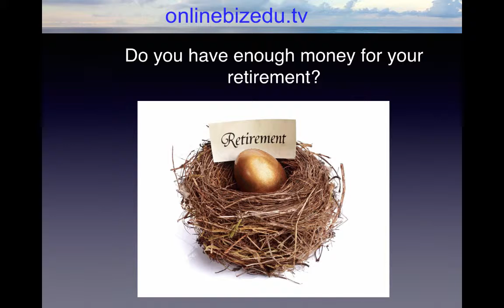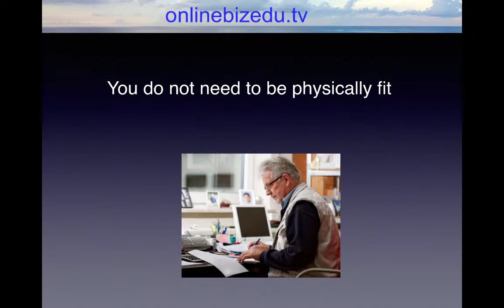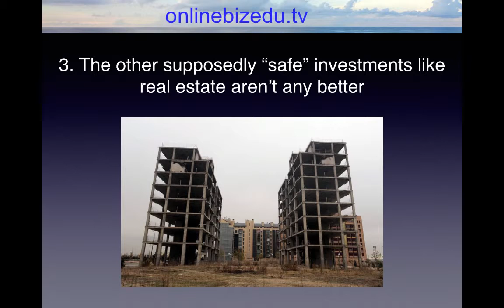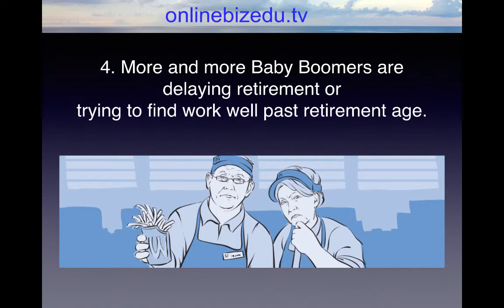Do You Have Enough Money For Your Retirement?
Can I have a question for you : Do you have enough money for your retirement?
The hard truth is the most baby boomers don’t.
If you spent the last 30 or so years building a family, working, dealing with life then you probably haven't had much time or money left over to build a retirement nest.
A recent study shows that the majority of Americans have less than $25,000 set aside for retirement.
That will insufficiently support for a married couple for one year.
Pretty shocking right.
But this video is not all “doom and gloom”.
Whether you are approaching retirement or already in retirement, I am about to show you a way to maintain or improve on your current lifestyle well into your golden years.
Here is the best part.
You can do this from the comfort of your own home.
It only takes a few hours a week
and you do not need to be physically fit.
Now before I explain what the retirement life raft is, let's talk about the current state of affairs.
I am going to be brutally honest to you. Because it's important that you understand how urgent it is that you take matters into your own hands.
We are on the age of the greatest retirement crisis in the history of the world. We were witnessed millions of elderly Americans and baby boomers from all over the world slipping into poverty.
This 4 main reasons why the situation is so severe.
1. Corporate pensions have virtually been eliminated and public pensions are in jeopardy. Even if you luckily enough to have the pension, there is no guarantee it would be there forever.
2. The great “401K experiment” of the past 30 years has been a disaster.
Many Americans lost 38% of the value of their IRAs and 401(k)s from 2000 to 2003 when the stock market tanked.
Then in 2008 the retirement dreams were shattered again when they hit with another 40% loss. Putting hot money in the wind of the stock market is gambling with your retirement. And they all stacked against you.
3. The other supposedly “safe” investments like real estate aren’t any better.
4. More and more Baby Boomers are delaying retirement or trying to find work well past retirement age. And with the economy the way it is, work is hard to find and jobs that are available don't pay enough to live on.